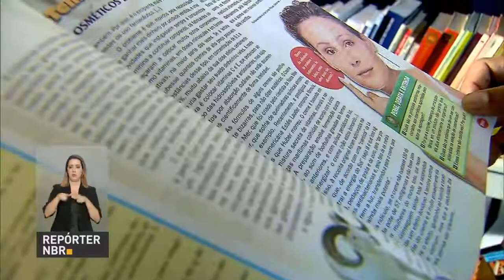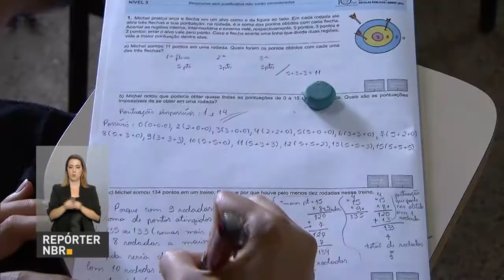Cerca de 54 mil detentos farão o Enem 2016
REPÓRTER NBR - 13.12.16: Provas do Enem 2016 para pessoas privadas de liberdade serão aplicadas nos dias 13 e 14 de dezembro. Este ano, mais de 54 mil detentos farão o exame.